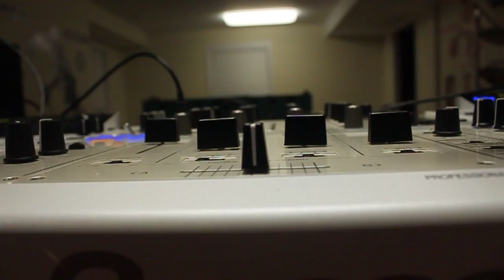Quad Chop For Harambe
This chop is a bit sloppy but I think I have the right idea when it comes to this routine.

Excision & The Firm ft. Luciana - Night Shine (Dion Timmer Remix)
Datphoria & Spag Heddy - Love Us
PHISO - Jotaro